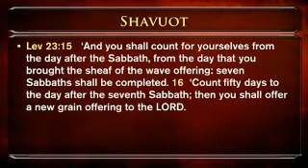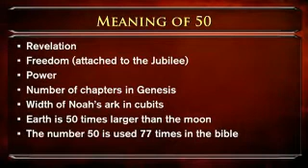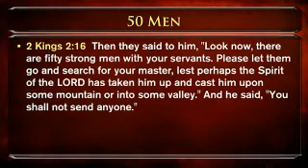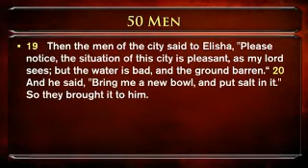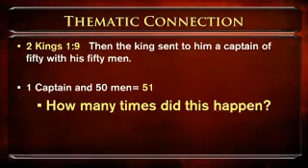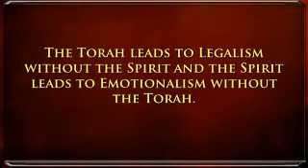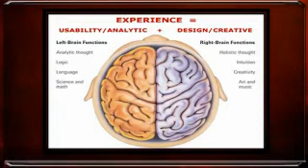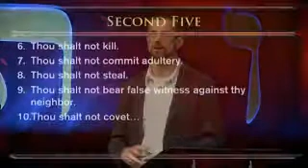Shavuot (“Pentecost or Feast of Weeks”) - Jim Staley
The festival of Shavuot (“Weeks” and “Pentecost”) marks the conclusion of the Counting of the Omer;  the anniversary of the day Yahweh gave the Torah to the entire Israelite nation (“Mankind”) assembled at Mount Sinai, It marks The period from Passover to Shavuot is a time of great anticipation. We count each of the days from the second day of Passover to the day before Shavuot, 49 days or 7 full weeks, hence the name of the festival. Shavuot is also known as Pentecost, because it falls on the 50th day. The counting reminds us of the important connection between Passover and Shavuot: Passover freed us physically from bondage, but the giving of the Torah on Shavuot which has redeemed us spiritually from our bondage to idolatry and immorality and sin. Additionally it is the day of the outpouring of the Ruach HaKodesh (“Holy Spirit”), as our Teacher and Guide